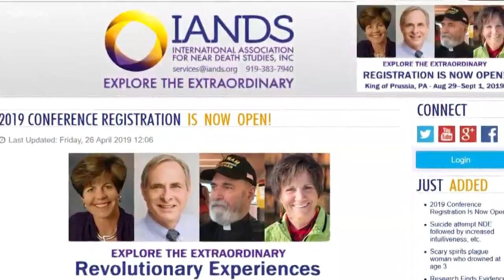Near Death Experiences: Explaining the phenomenon through science, faith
There are people who say they died, gone to the other side... only to come back. They've shared  vivid stories of their experience in-between. Some recount a heavenly realm, but others say their encounter was anything but.